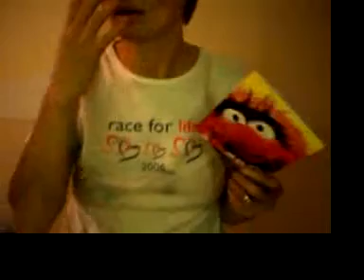Coalshed in the night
It's the middle of the night...I'm cleaning a coal shed.